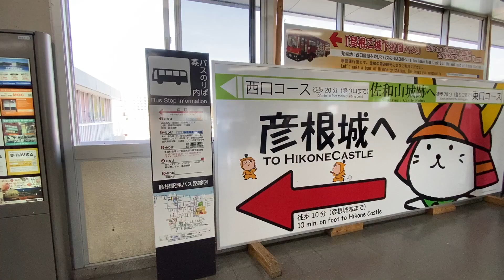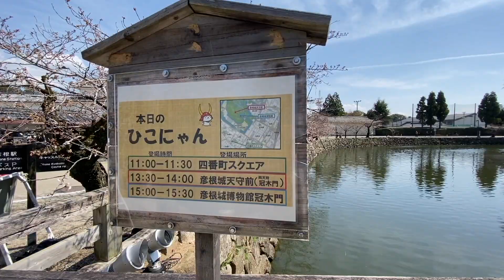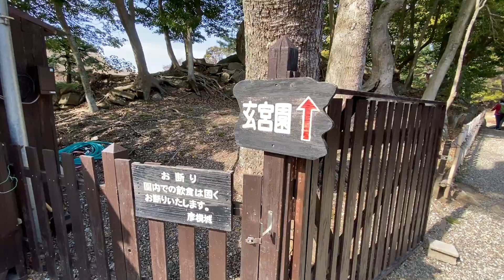「彦根城」に行ってみた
新快速に乗って滋賀県の彦根城へ行ってみました。初めて訪れた彦根城では、絶大な人気を誇るゆるキャラ「ひこにゃん」が元気な姿を見せてくれました。おねーさんの素晴らしい進行役で見てる人を飽きさせないのはさすが！

00:18　彦根駅～彦根城へ
01:30　彦根城へ入城
02:48　「ひこにゃん」登場
04:55　「ひこにゃん」のソーシャルディスタンス
06:30　彦根城の天守
09:05　彦根城からの眺め
10:03　玄宮園
10:55　夢京橋キャッスルロード
11:14　四番町スクエア
12:12　エンディング